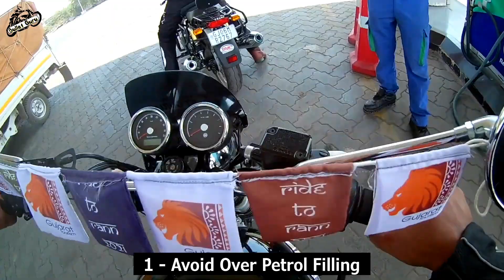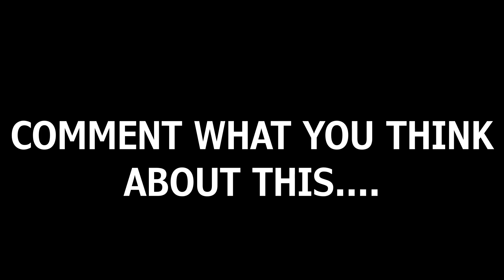Fire🔥 Problem in Royal Enfield Bikes - Do 5 Things to Avoid Fire🔥 in Summer Heat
1. Microfiber Cleaning Cloth
2. Chain Cleaner Brush
3. All in One Cleaner Polish
4. Body cover Silver
5. MATTE Paint Polish
6. Motul Combo(Lube & cleaner)
7. RE Body Cover
8. WASH SHAMPOO
9. FAST WAX SPRAY
10. 3M WAX
11. SCRATCH REMOVER

HAZARD SYSTEM
1. Simtac Hazard With LED Indicators
2. Autofy Hazard with Led Indicators
3. Universal Hazard System

1. Alarm Disc Lock
2. SS Disc Lock
3. Heavy Duty Bike Brake Lock
4. Heavy Duty Stainless Steel Cable Lock
5. Anti-Theft Alarm System
6. Wheel Lock
7. Multi Cable Lock
8. Heavy Duty Lock

1. WD40
2. Kangaroo
3. ZORRIK 88
4. WD 40 BIG

1. SPANNERS SET
2. Tool Kit, Screwdriver and Socket Set
3. Mini Tool Kit For Home
4. Home DIY TOOL Kit
5. Bosch Mini Garage Tool Kit Set
6. Taparia Socket Set (Recommended)

1. SHELL 15W50
2. CASTROL 15W50
3. GULF 15W50
4. Motul 7100 20W50
5. Liqui Moly 15W50
6. Motul 5100 10w50
7. Motul 3100 20W50

1. Goggles & MASK
2. Probiker Gloves
3. Steelbird Air SBA-2 Robot HELMET
4. STEELBIRD AIR SBA-2 MATTE BLACK HELMET
5. STEELBIRD SBA 1 R2K HELMET
6. VEGA RYKER BOLDER HELMET
7. VEGA RYKER D/V HELMET
8. KNEE & ELBOW GUARD *
9. STEEL KNEE & ELBOW GUARD